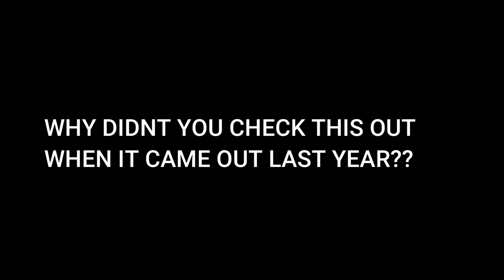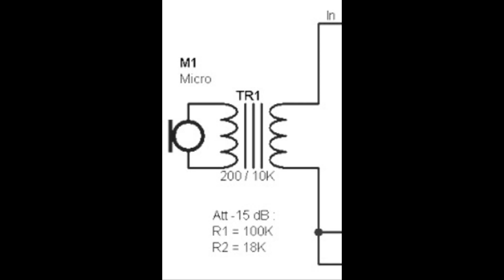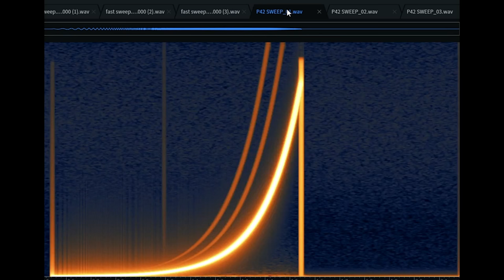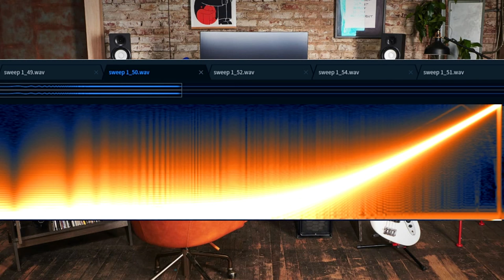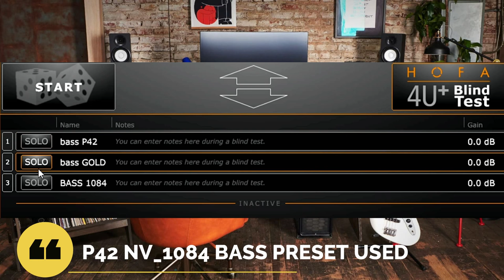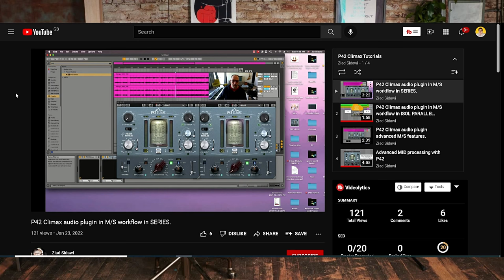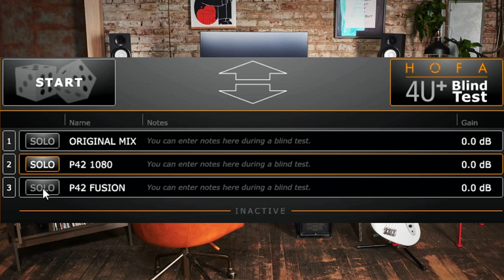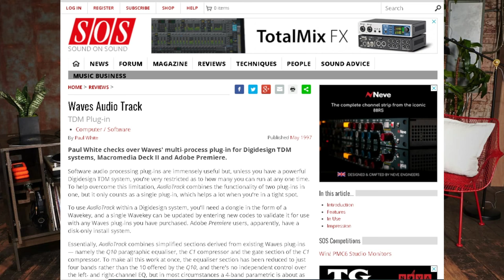DON'T buy a $3500 Neve 1084.. buy this Pulsar Modular p42 Climax instead 👍.. (😅😅😅😅)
Can the pulsar modular p42 Climax v3 actually sound like mix analog's real Neve 1084 line amp? Does this analog transformer line amp plugin emulation recreate the classic transformer sound of a wolfbox DI line amplifier and how does it compare to acustica gold 4's sampled neve line amplifiers.

Also includes a line amp vs mic pre lesson and why its not a good idea to compare the pulsar modular plugin to a microphone preamp plugin.

My name is Paul Third and I am a Scottish youtuber / audio engineer / mixing engineer / audio geek. I mostly cover audio engineering related content ranging from audio plugin shootouts / plugin comparisons (acustica audio plugins, universal audio etc etc) to actual analog vs digital / gear vs plugins plugin tests via access analog and mix analog. I even include ddmf plugindoctor tutorials in my plugin reviews so you can be your very own plugin tester and experiment and understand whats actually going on under the hood. I also discuss digital music distribution from time to time and like to give my viewpoint on online music distributors such as onerpm and distrokid.

All of my audio blind tests involving music production software are conducted in avid pro tools 2021 which is my main daw and I also use HOFA blind test 4U as my blind test software. In terms of my audio interface I record and monitor through my audient id44 and use an audio technica AT2050 for all of my voice overs.

📖 CHAPTERS
0:00 intro
0:50 why this shouldnt be compared a mic pre plugin
2:48 kick drum shootout
3:40 acustica audio gold 4 sampled neve line amps
4:00 snare drum shootout
5:03 'low weight' transformer test
6:07 can the same saturation algorithm emulate really other units?
7:00 using the p42 as a mastering tool
8:56 is it worth the price tag?